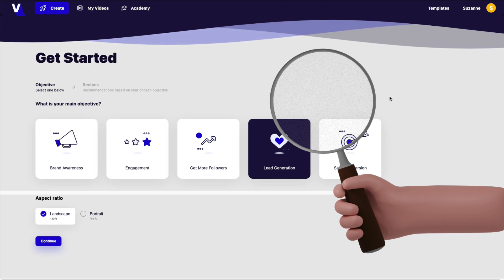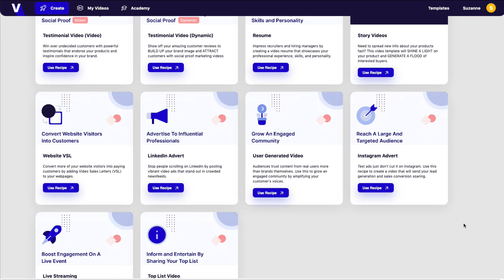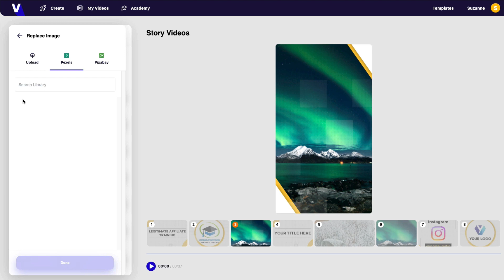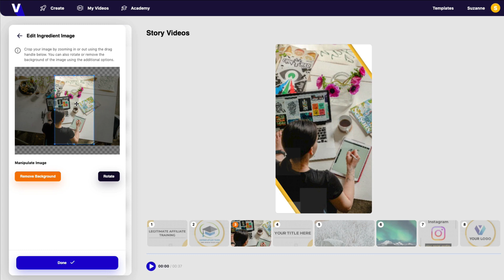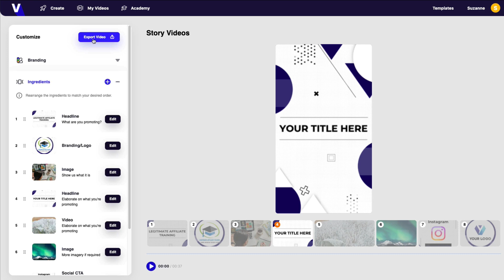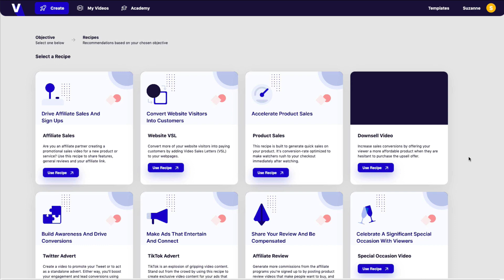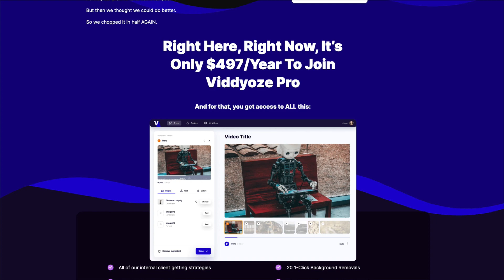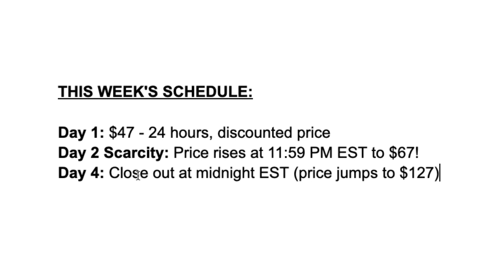Viddyoze Review💥Awesome Deal💥Viddyoze by Joey Xoto Honest Review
My Viddyoze review, by Joey Xoto, will show you how you can create faceless, professional videos to explode your business. And my copy is working fine now!!

This software creates awesome videos to increase engagement, collect leads, and more for your business.

It contains many templates and scripts, ready to go.  All you need to do is small edits to personalize your videos

This is a real-time saver for busy entrepreneurs!

0:00 Welcome
0:40 About Viddyoze
1:34 Inside the product
1:59 Video editing walkthrough
6:01 Launch day hiccup
7:07 Engagement scripts
7:17 Get More Followers scripts
7:27 Lead Generation scripts
7:37 Sales Conversions scripts
8:08 Upsells
10:07 Launch week prices...
10:33 Pros
11:16 Cons
11:31 Recommendation

SKYPE: stoddartsuzanne